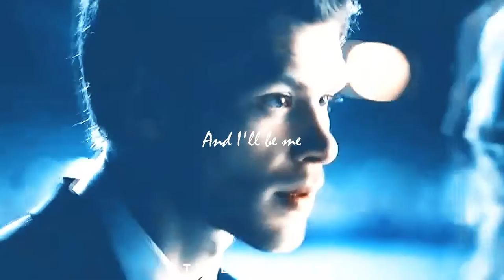Klaus & Caroline ● Let it go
Show: The Vampire Diaries & The originals
Pairing: Klaus & Caroline
Song: James Bay - Let it go cover
Program: Sony Vegas 13

From walking home and talking loads
to seeing shows in evening clothes with you
From nervous touch and getting drunk
To staying up and waking up with you

Now we're slipping near the edge
Holding something we don't need
Oh, this delusion in our heads
Is gonna bring us to our knees

So come on, let it go
Just let it be
Why don't you be you
And I'll be me

Everything that's broke
Leave it to the breeze

From throwing clothes across the floor
To teeth and clothes and slamming doors at you
If this is all we're living for
Why are we doing it, doing it, doing it anymore?

I used to recognize myself
It's funny how reflections change
When we're becoming something else
I think it's time to walk away

Tryna fit your hand inside mine
When we know it just don't belong
There's no force on earth
Could make it feel right, no

Tryna push this problem up the hill
When it's just too heavy to hold
Think now is the time to let it slide

Come on, let it fall